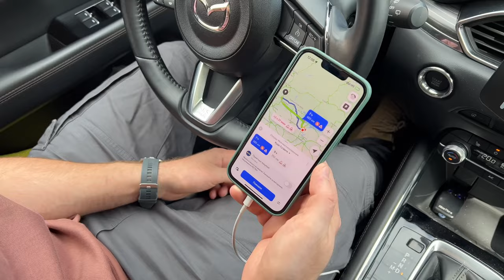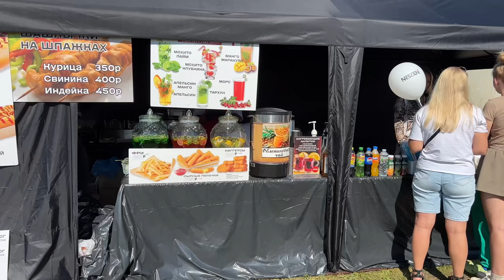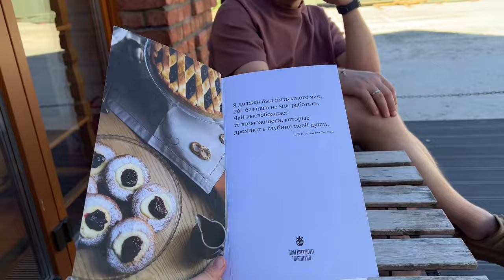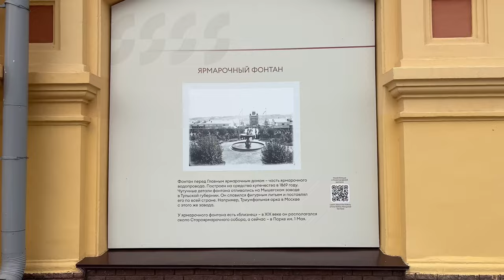ВЛОГ: Наше первое автопутешествие Суздаль + Нижний Новгород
Путешествие на машине – это отдельный вид удовольствия, как оказалось! (То, что путешествие по России прекрасно, мы и так знали). Но Суздаль и Нижний Новгород нас удивили!

Смотрите наш коротенький ВЛОГ из поездки, обо всем рассказываю на видео.

Реклама. Рекламодатель ООО “ДЕЛОНГИ”. ИНН 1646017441. ОГРН 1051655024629. erid:LjN8KLESo